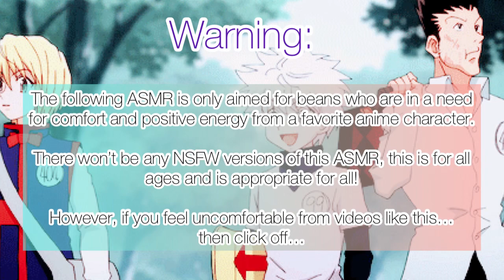The Main HxH Four Plays Truth or Dare w/ Listener ASMR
This was a fun one, however I’ve been having some trouble with Gon’s voice impression and there’s a reason I added an outtake lol

The outtake is in the end of you’re still sticking around, just a lot of laughter and silliness.

(Plot)

After the ordering 4 pizza boxes for you beans, you all scheduled a family game night and deciding what game to play!
Sure some were interested and some weren’t, until you thought of the game, Truth or Dare and they soon played it with you!

What would be the twisted dares and interesting truths~?

Gon, Killua, Kurapika and Leorio are from the anime Hunter x Hunter and is created by Yoshihiro Togashi.

You can watch the 1999 version free on YouTube!

Songs:

Hani Koi

- Ohayo